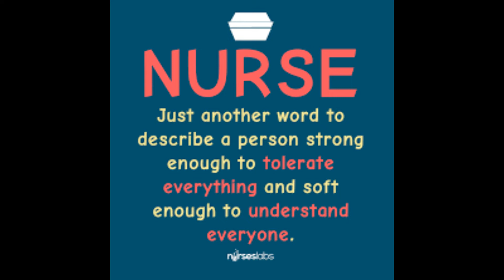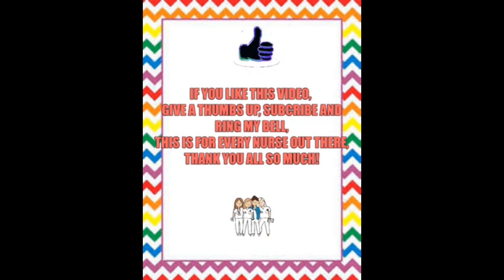Nurse (Sopken poetry)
This is a tribute to everyone out there, that is a nurse. Much love and respect to you all, with everything you do. Nurses are amazing people, with healing hands and ears to listen, they are truly the meaning of a super hero. They work for the NHS and all around the world, what's your super power?

Music from: Purple planet music.

See ya next time :) = check out my twitter to see what im up to!